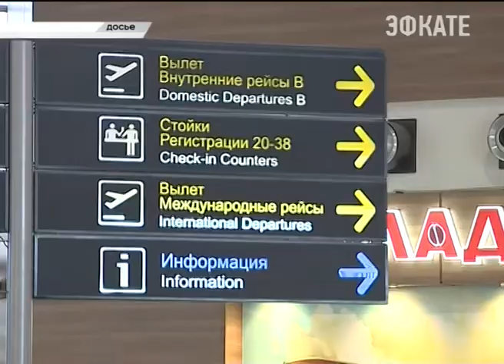Эксперты завершили техническую часть расследования катастрофы Ту-154. Новости Эфкате Сочи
По их данным, самолёт сел на воду в контролируемом полете. Ранее свидетели сообщили экспертам, что Ту-154 не падал и не пикировал после взлета, а как бы приводнился на поверхность моря.

По данным близкого к комиссии источника, пишет «Коммерсант», 3D-моделивание показало, что самолёт взлетел в штатном режиме, не терял скорость, не попадал в штопор и вообще не падал. Примерно через минуту после отрыва от земли он набрал высоту около 250 м и скорость 360-370 км/ч. А сразу после этого на борту стала стремительно развиваться нештатная ситуация. Командир экипажа фактически перевел машину в режим посадки. Самолёт, как показало моделирование, в течение десяти секунд — до самого столкновения с водой — снижался в так называемом контролируемом полете под управлением летчика. По мнению экспертов, причиной трагедии могла стать дезориентация пилота в пространстве. В

Минобороны изучают медкарту погибшего пилота и результаты прохождения им психологических тестов, опрашивают инструкторов, учивших майора летать, а также выясняют, правильно ли был организован отдых экипажа перед рейсом. При этом в ведомстве отвергают версию о возможной ошибке экипажа. Во всех сообщениях Минобороны многократно говорилось об опытности и безупречном послужном списке членов разбившегося экипажа.

Самолёт Ту-154 25 декабря пропал с радаров после вылета из Сочи. На его борту находились артисты ансамбля имени Александрова, руководитель коллектива Валерий Халилов, журналисты и общественный деятель Елизавета Глинка, она же доктор Лиза. Всего 92 человека.

Сочи. Новости.
Телеканал Эфкате.